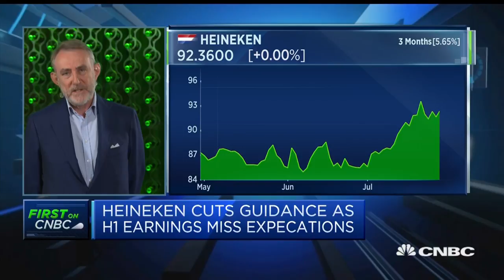Brazil weakness and strong euro are behind cut to guidance: Heineken CEO | Squawk Box Europe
Jean-François van Boxmeer speaks about the Dutch brewer's second-quarter earnings.